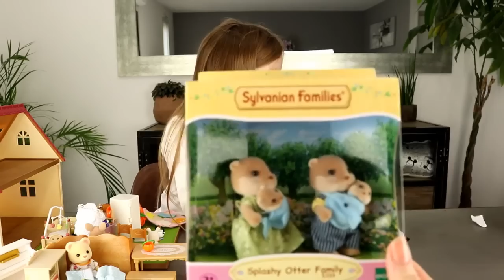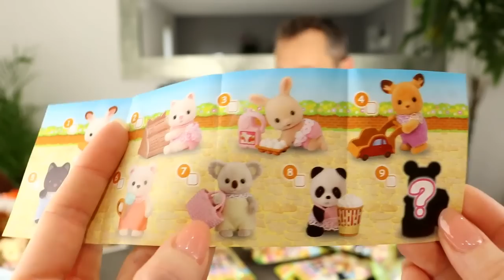Sylvanian Families : Le plein de sachets surprise bébé shopping ! BABY SHOPPING SERIE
Retrouvez l'univers tendre et chaleureux des Sylvanian Families à travers des personnages à collectionner. D'adorables petits animaux qui plaisent autant aux enfants qu'à leurs parents. Ouvrez le sachet surprise et découvrez vite quel bébé Sylvanian se cache à l'intérieur ! Chaque sachet surprise comprend 1 bébé avec 1 accessoire. Collectionnez tous les bébés et découvrez la figurine secrète !